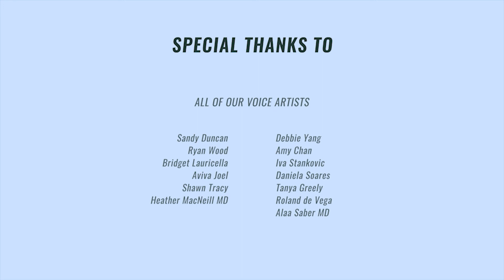وظائف الحياة اليومية بعد السكتة الدماغية-Functions of Daily Living (Arabic)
تعرف على كيفية مساعدة أنواع معينة من العلاجات في العودة إلى أنشطتك اليومية. تعرف على طرق لجعل المكان الذي تعيش فيه أكثر أمانًا والحصول على الدعم في المجتمع.

بعد السكتة الدماغية، غالبًا ما يكون لدى المرضى والقائمين على رعايتهم العديد من الأسئلة المتعلقة بالتعافي. تم تصميم سلسلة الفيديوهات التثقيفية هذه على يد خبراء في الرعاية الصحية ومرضى ومقدمي رعاية بهدف مساعدتك في رحلة التعافي وتقديم نصائح عملية يمكنك الرجوع إليها مرارًا وتكرارًا.

محتوى مصور بالفيديو لمرضى السكتة الدماغية والقائمين على رعايتهم
ستتعلم في سلسلة الفيديوهات هذه كيفية إدارة عوامل الخطورة والتغيرات الجسدية والعاطفية التي قد تواجهها وكيف تقوم بدور نشط في تعافيك. يمكن مشاهدة هذه الوحدات الست بالترتيب أو حسب الموضوع الذي تريده.
قام بإعداد مقاطع الفيديو هذه مركز Bridgepoint Active Healthcare التابع لـSinai Health ، وهو مستشفى لإعادة التأهيل والرعاية المستمرة المعقدة حقق التميز في علاج السكتة الدماغية ثلاث مرات، آخرها في 2019. يساعد التميز في علاج السكتة الدماغية المؤسسات على التحسين والتميز كجهات رائدة في علاج السكتات الدماغية.

لقد تمكنا من إعداد سلسلة الفيديوهات هذه من خلال تمويل قدمته مؤسسة التغيير كجزء من مشروع Changing Care.
Learn about how certain types of therapies help you in getting back to your daily activities. Find out about ways to make where you live safer and accessing support in the community.

Recovery From Stroke
After a stroke, patients and their caregivers are often left with many questions related to recovery. This educational video series developed by health care experts, patients and caregivers is designed to support you in the recovery journey and provide practical advice you can refer to again and again.

Video Resources for Stroke Patients and their Caregivers
In this video series you will learn about how to manage risk factors, the physical and emotional changes that you might experience and how to take an active role in your recovery. These six modules can be watched in sequence or by individual topic.

These videos were developed by Sinai Health’s Bridgepoint Active Healthcare, a rehabilitation and complex continuing care hospital that has achieved Stroke Distinction three times, most recently in 2019. Stroke Distinction helps organizations improve and stand out as leaders in stroke care.

This video series was made possible through funding from The Change Foundation as part of their Changing Care project.